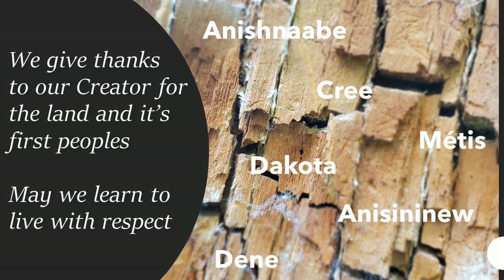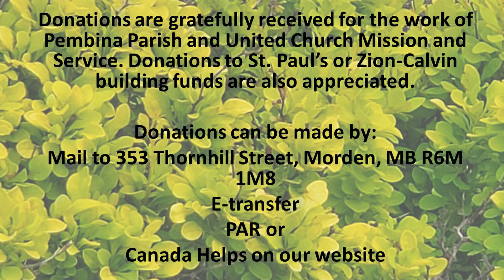June 16, 2024 Worship Service - 99th Anniversary!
Welcome to to our joint worship service on Union Sunday as we mark the 99th anniversary of the United Church of Canada and kick off our 100th year being church together. Unfortunately, this recording has some technical difficulties. Speech from the pulpit doesn't kick in until. and there is an unusual buzz. We will look into it!

The service is led by Rev. Carrie and is recorded at St. Paul's United Church in Morden. Fay is at the piano, Myra leads our singing, Rick shares the land acknowledgement, Laverne, Kylie, and Marlene offer our Call to Worship, and Nancy shares our scripture reading. Doug is on sound and Beth is on powerpoint. We are so grateful for each one who makes the service possible.

Music is under One license # A-717761